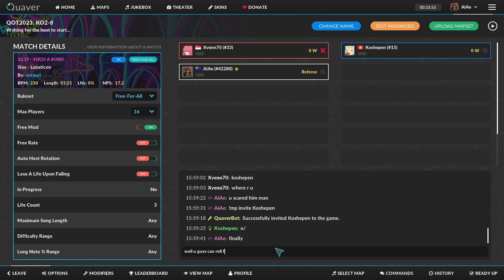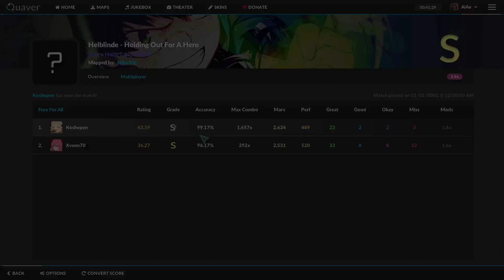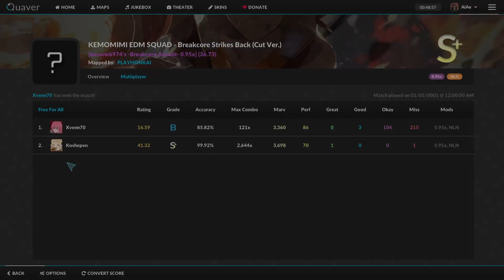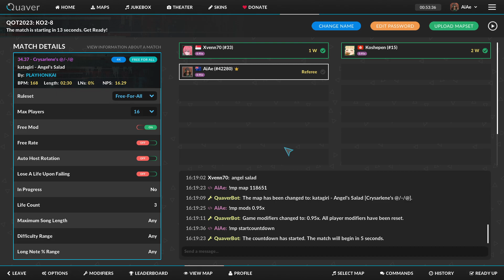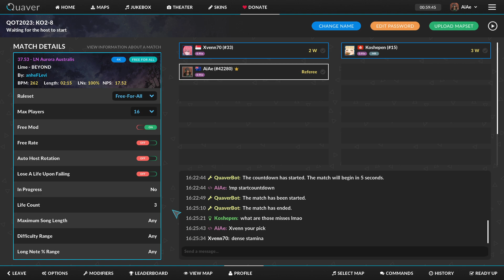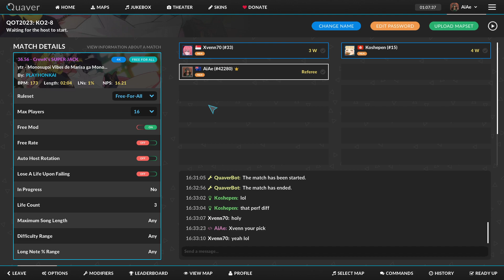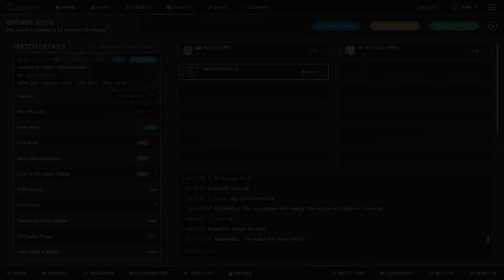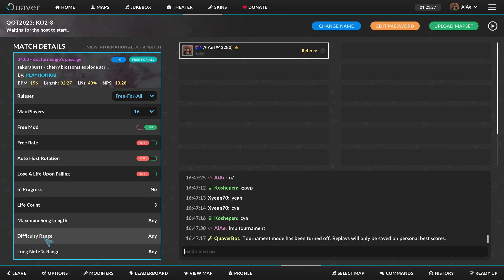Official Quaver 4K Tournament 2023: KO Finals Week 2 - Koshepen vs Xvenn70